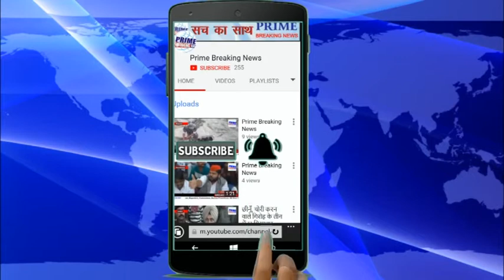Prime Breaking News